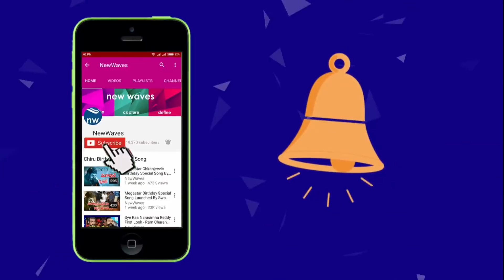ఎన్టీఆర్ బయోపిక్ లో జూనియర్ ఎన్టీఆర్ | Jr NTR in NTR Biopic Movie | New Waves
ఎన్టీఆర్ బయోపిక్ లో జూనియర్ ఎన్టీఆర్. Jr NTR in NTR Biopic Movie.